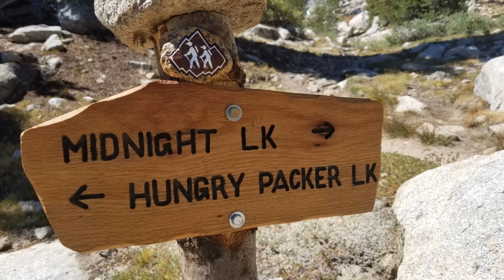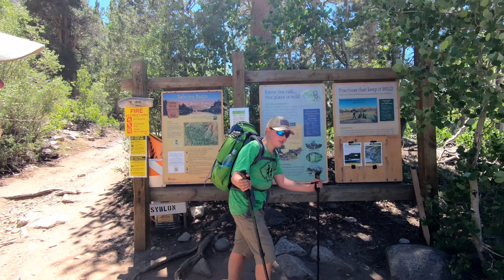Backpacking in the Sabrina Basin | Summer 2020 | Part 3 - Blue Lake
Jake and I set out on a five-day backpack into the Sabrina Basin out along the Sabrina Lake Trail.  Part 3 consists of day 5 hiking from Blue Lake to the trailhead and spending one more evening at Big Tree campground along Bishop Creek.

We are very thankful for the opportunity we had to enjoy this time together in the backcountry and for being able to witness a portion of this amazing world.

Music featured in this video:
Concussion
Nihoni